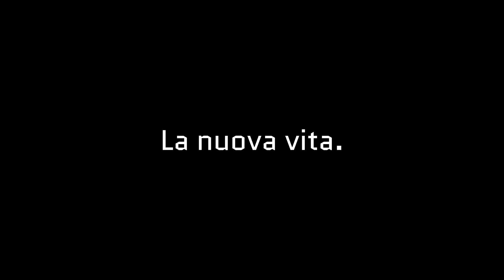LA NOSTRA NUOVA VITA !!! (NUOVA SERIE) - Minecraft ITA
Questo sarà l'inizio di una nuova serie su Minecraft... Dovremo unirci a una dinastia e diventare dei Guerrieri per poi combattere il nemico! Ovvero degli spiriti o fantasmi che stanno infestando il mondo!